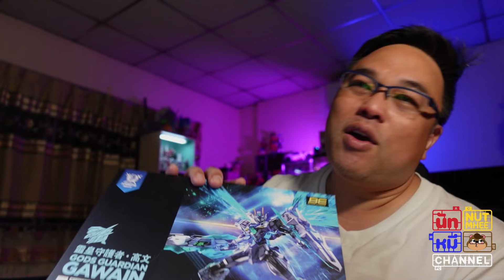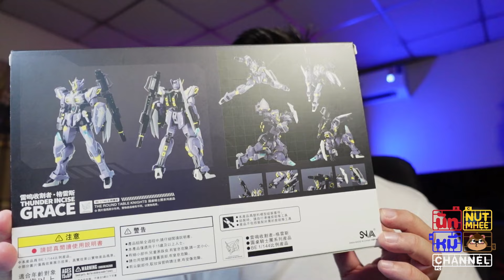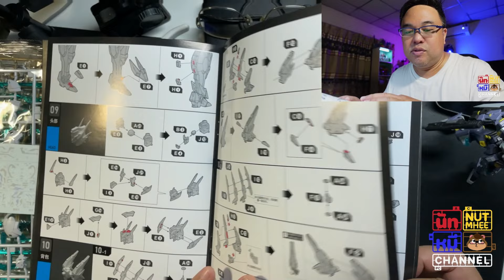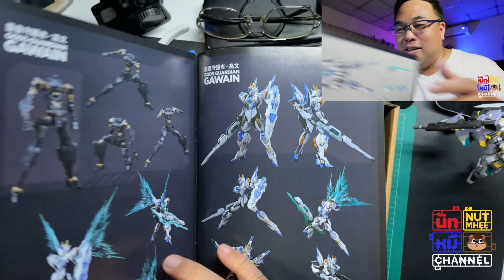[ Talk with Mhee ] แกะกล่อง GAWAIN โมจีนที่ทุกคนต้องมี ใครต่อแล้วมาคุยกัน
อย่าลืมกดซํบช่องนัทหมีด้วยนะครับ หรือจะกดไลค์เป็นกำลังใจให้ด้วยก็จะดี ขอบพระคุณอย่างสูงปรี๊ดดดด